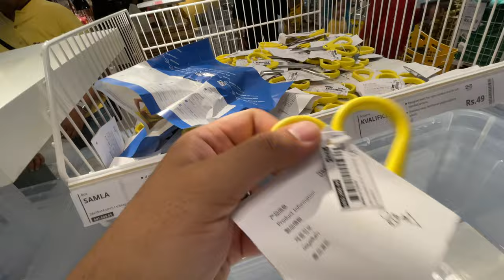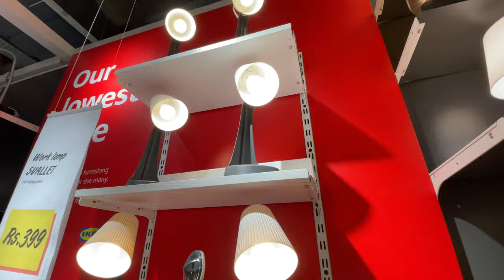IKEA Navi Mumbai Complete Tour with Prices | Affordable furniture & Interior Design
In this video, Discover the Incredible Ikea Navi Mumbai with Complete Tour. We're taking you on an exciting virtual tour of the stunning IKEA store in Navi Mumbai. Get ready to explore this retail wonderland, filled with innovative designs, functional furniture, and stylish home decor solutions.
Ikea has stores in Navi Mumbai, worli, Hyderabad, Bengaluru, R CITY. Shopping in Ikea Navi Mumbai is really fun. Price of the cheapest products starts from 19 INR. Ikea also has a dedicated food zone. Shop with me in 2023 & I will show you some new ikea finds. Ikea Navi Mumbai Is the best place to shop for your home, kitchen, bathroom, children's room in 2023.

Ikea also has a children's playroom called Småland. Småland is a free play area for the convenience of customers who come to IKEA with their children. Opening Hours 10 to 22. Ikea also has a coffee space or breakout area called FIKA. Opening Hours 10 to 22. Ikea Timings are from morning 10am to Night 10pm. Its open all days.
There is budget you need to keep in mind while shopping. Sometimes there's some sale & offers applicable so you can get a big discount. Shop with me in store for some great deals, Ikea finds & offers.
In this IKEA Navi Mumbai Vlog we will be showcasing the incredible range of products available for every room in your home. From cozy living room setups to practical kitchen solutions, from relaxing bedroom designs to smart storage options, IKEA has it all. This video shows consumers is Ikea still worth going in 2023. The Food is amazing at Ikea, serves both Indian & continental food as well as Sweden cuisines. Food prices are nominal. Ikea has setup an awesome infrastructure in Mumbai or new Bombay (Navi Mumbai), Bangalore, Hyderabad. This video basically a haul on shopping at Ikea.
There are a lot of new things at Ikea in 2023. I can't believe the incredible discounts I got during my  shopping haul. I scored some amazing deals during my shopping haul at the outlet store.
There are some unique, spacious & comfortable sofa bed available at Ikea. You can either opt for L shaped sofa or a sofa bed. You will also find Living Room, Drawing Room, Kitchen, Wardrobe, Gaming desk, Bathroom complete setup. There is a huge variety of furniture, curtains, wardrobes, kitchen cabinets, storage racks available.
Ikea wardrobes are made from strong & durable wood. You will find wide range of curtains. Curtains are a basic necessity for every home.
Ikea PAX wardrobe system is storage that really suits you because you decide it all – the size, color & style, sliding or hinged doors, & the interior organizers. Start with their suggested combinations, personalize them or design your own from scratch with our PAX planner.

If you're looking to buy kitchen furniture, sofa bed, Gaming desk, then you need to watch this video! Gaming desk is a perfect partner for a gamer. In this Ikea Navi Mumbai Vlog, we cover the latest offers on the Ikea kitchen &  an overview of our tour around the store. We also show you the cheapest prices we found for everything on the shopping list!

During our virtual tour, we'll highlight some of the standout furniture pieces & home accessories that caught our eye. From the iconic Billy bookcases to the comfortable & stylish Poäng chairs, IKEA's designs are known for their functionality, affordability, & Scandinavian charm. We'll also share tips on how to maximize your shopping experience at IKEA, including how to plan your visit, navigate the store, &  take advantage of their helpful services.

There's a queue system for ordering food -
0. Choose from the delicacies offered
1. You need to take a small trolly & some food
 trays.
2. Order the items from the menu
3. Pay at the counter
4. You can eat wherever you like in the sitting area.

Explore the vast range of furniture, home decor, &  design solutions available at this iconic store.

Discover the best furniture in Navi Mumbai, browse through stylish home decor options, & get inspired by innovative design ideas.

Whether you're a furniture enthusiast, a home decor lover, or simply curious about IKEA Navi Mumbai, this keyword-optimized video is perfect for you.